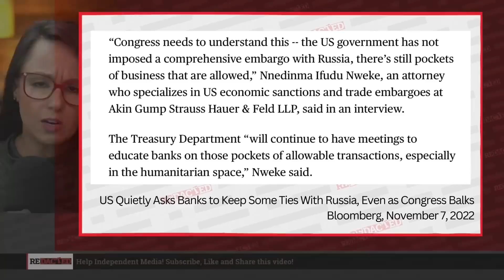Wait! So these Russian sanctions are one big lie | Redacted with Clayton Morris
Here is how useless sanctions are: Bloomberg reports that the U.S. government is actually asking big banks to keep working with Russia so that the economy doesn’t collapse. Isn’t that an admission that sanctions are a decorative sham, only made to let politicians grandstand? I would say it is. Watch the banks basically admit that the government is letting them out of their "tough talk" sanctions as they let everyone else suffer.